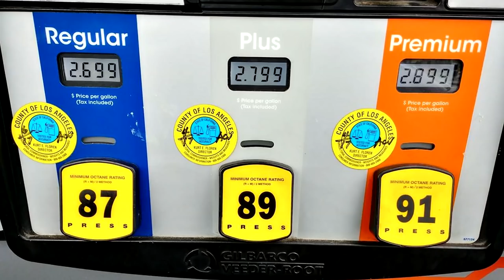Must Watch Before Putting Premium Gas In Your Car - Premium Gas vs Regular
In this video I am going to explain thoroughly the difference between premium unleaded gas and regular unleaded gas, I will explain what the octane rating on these fuels mean, whether it improves gas mileage or not, should you put regular gas in a car that recommends or requires premium gas, or should you put premium gas in a car that does not require it in order to save money on your gas bill. I will also explain what Engine Knock or Detonation and what Compression Ratio is and how it relates to whether or not you should use higher Octane Fuel.